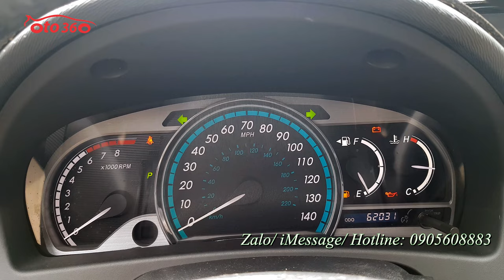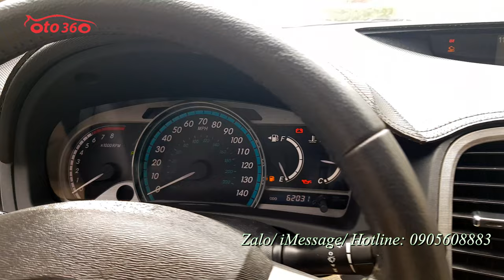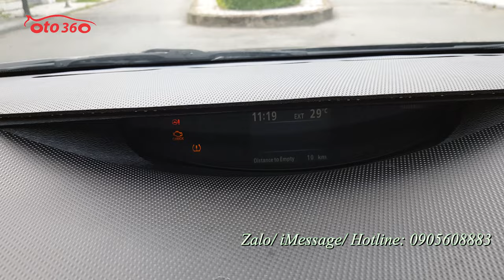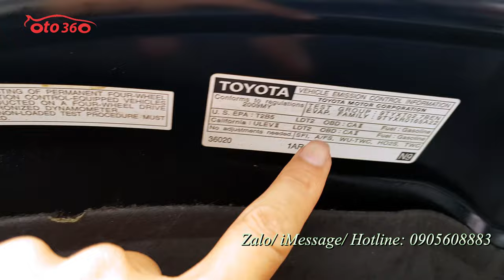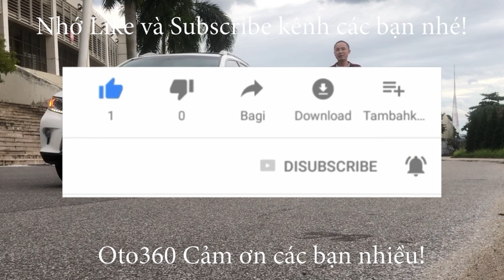Quá đẹp và rất chất chiếc xe Toyota Venza 2.7 sản xuất năm 2009 nhập Mỹ biển Hà Nội cần tìm chủ mới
Bán xe Toyota Venza 2.7 AWD 2009 nhập Mỹ. bản full option đăng ký cuối tháng 12/2009 biển Hà  Nội xe mới chạy 62000 mile. Xe rất mới, lốp sơ cua mới tinh chưa hạ.
Xe được trang bị động cơ xăng 2.7 L hộp số tự động, dẫn động AWD, (4 bánh toàn thời gian) chạy rất thích. là bản full nên xe đầy đủ đồ: Khoá thông minh khởi động bằng nút Stas/Stop, nội thất da cao cấp, 2 ghế trước chỉnh điện, có sấy ghế, vô lăng tích hợp các phím điều khiển, Bluetooth, ga tự động (Cruicontro) điều hoà tự động, 2 vùng độc lập, đầu CD 6 đĩa, camera lùi, cảm biến lùi, sấy gương, loa JBL, cửa nóc, cửa panorama, cửa gió điều hoà cho hàng ghế phía sau, cốp điện, cảnh báo áp suất lốp... Và nhiều option khác.